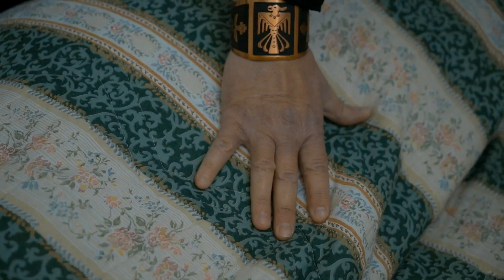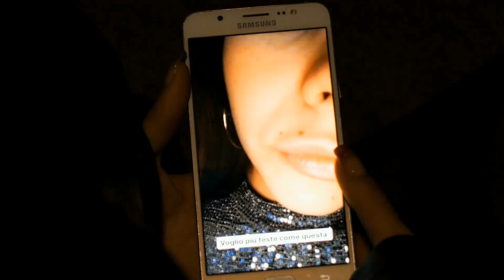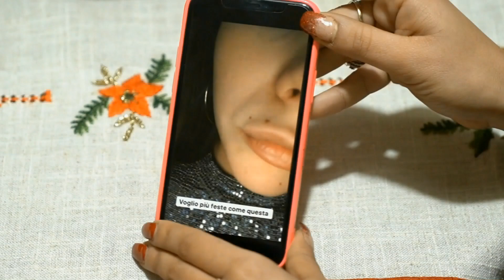" HIS LAST POST" ( il suo ultimo post) - Regia di PAOLO INGLESE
HIS LAST POST - (MAI CON UNO SCONOSCIUTO) REGIA DI PAOLO INGLESE - Riprese di Fortunato Porcino & Piero Trio . Produzione indipendente Vip Casting Managment
CAST: Irene Labieni, Simona Pistarà, Corinne Nicastro, Margherita Cardia, Giuseppe Marano, Angelo Calarese, Gianluca Inglese, Francesco Puglisi, Otoniel Perez Ozuma, Orazio Margurio, Davide Inglese. Un ringraziamento speciale và a Tonino Ruggeri e a tutto il servizio della Misericordia di Spadafora e a Giacomo La fauci "Cotto Siciliano" di Valdina (me).